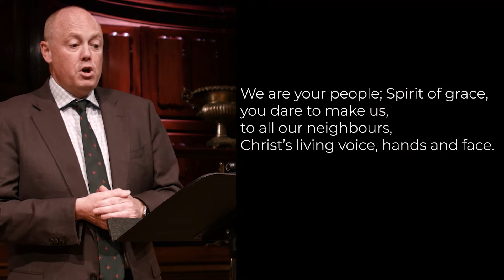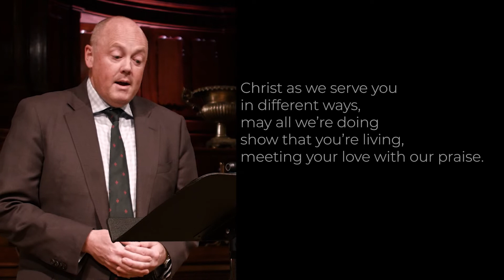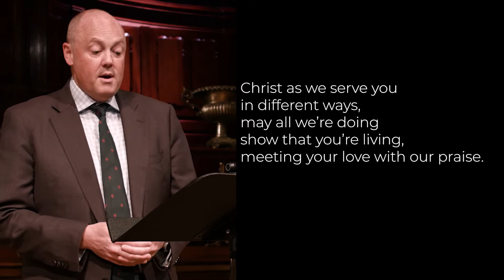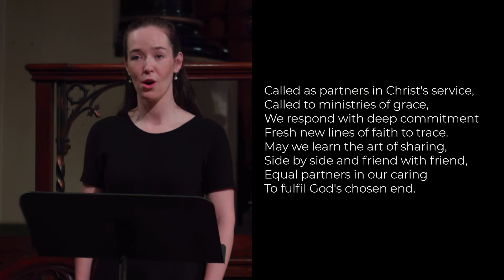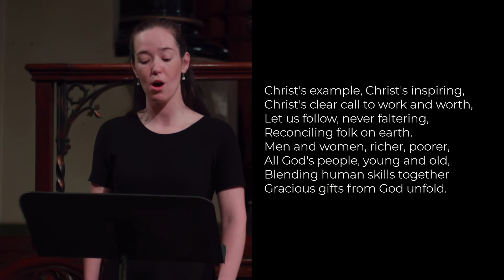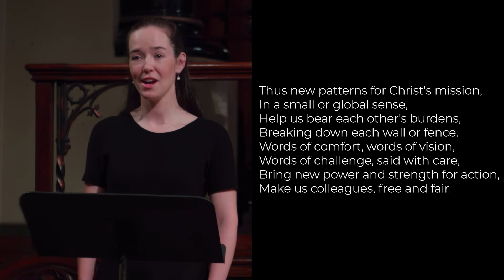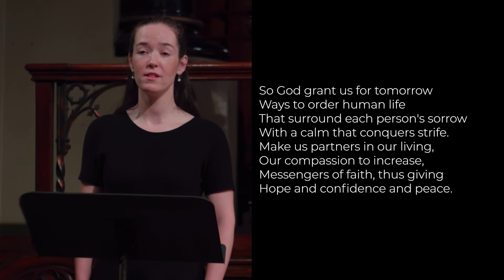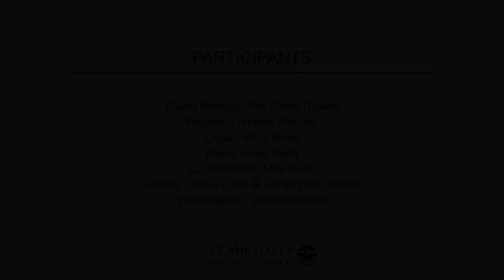“Let the mediations of my heart be acceptable” – Day of Mourning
Sunday Gathering 23 January 2022 – Third Sunday after Epiphany
Guest Minister: Rev David Dawes
Reader: Lorraine Woolley
Organ: Rhys Boak
Piano: Rose Riebl
Countertenor: Max Riebl
Cantors: Jesika Clark & Christopher Watson
Videographer: Jackson Raine

Copyright License (CCL): 261070 &
Church Streaming License (CSL): 569311

Donations to support the online mission, ministry and music of St Michael's Church and the Mingary-Cairnmillar Counselling Service are received with gratitude